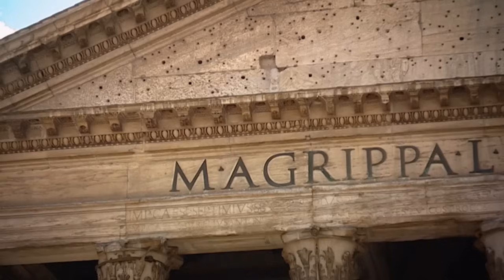World's Greatest Engineering Icons - Sacred (2021) | Full Documentary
Explore sacred buildings where people have gathered for millennia to commune with their divine. These cathedrals, churches, temples, shrines, pagodas, monasteries and mosques are architecturally varied and spiritually diverse.

Welcome to PBS America, a channel curated for an international audience from America's Public Broadcasting Service, PBS. This is a factual focussed channel including award-winning American history, current affairs and science.

SIGN UP to our UK broadcast channel weekly highlights at pbsamerica.co.uk
FOLLOW us on X @PBSAmerica